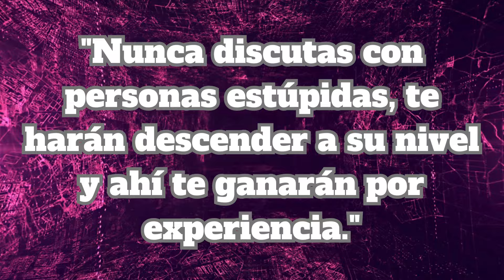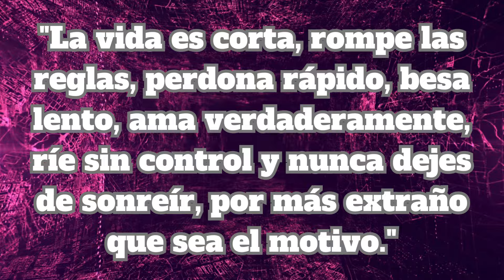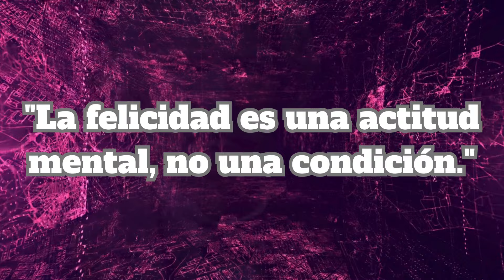Mark Twain - Sus Mejores Frases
"Explora la sabiduría atemporal de uno de los escritores más influyentes de la historia, Mark Twain. En este video, recopilamos algunas de sus frases más inspiradoras, perspicaces y llenas de humor que te harán reflexionar y sonreír. Desde observaciones sobre la vida hasta consejos sobre el éxito y la felicidad, las palabras de Twain continúan resonando con nosotros hoy en día. ¡No te pierdas esta colección única de citas que capturan la esencia del ingenio y la profundidad de este icónico autor estadounidense!"